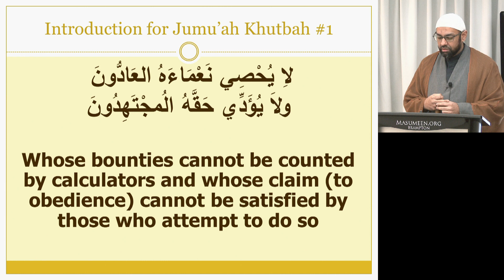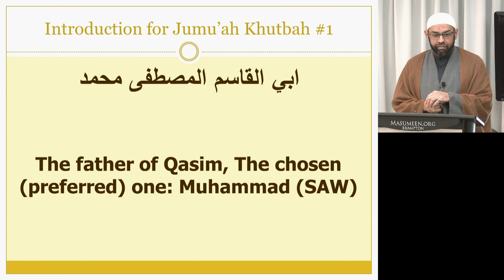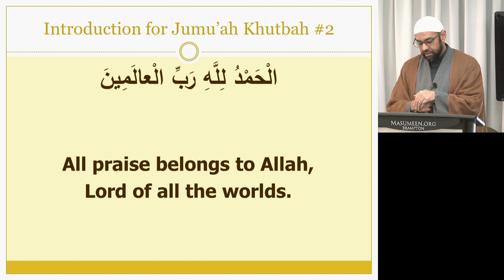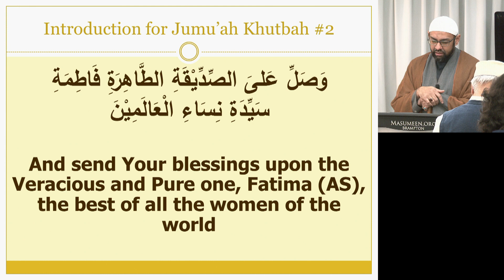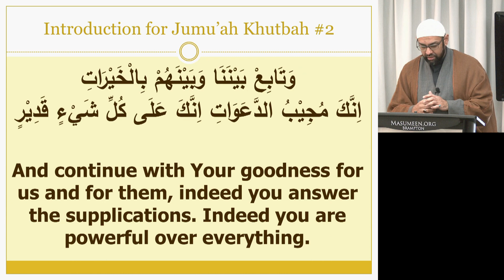Friday Khutba - Sheikh Jaffer H. Jaffer - 18th Jumada al-Thani 1443